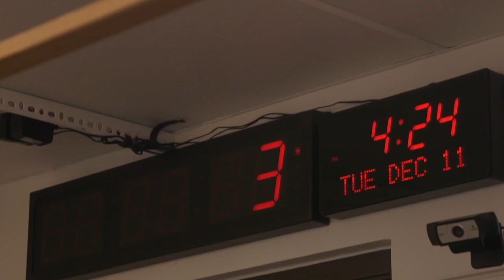Monique Samuels Unfiltered: Leaving RHOP, Porsha/Bolo, & Untold Binder Stories (Full Interview)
Former Real Housewives of Potomac star Monique Samuels joins NoFilter with Zack Peter to dish on life after Bravo.

We gab about:
- The tea behind her exit from RHOP
- How are Gizelle and Jamal doing now?
- Is she still friends with Karen and Ashley?
- Does she plan to make any returns to reality TV?
- What else she had in the receipt binder!
- Defending Porsha amid Bolo rumors from Kenya Moore on RHOA
- Is Michael Darby gay??
- Her new line of essential oils: Mila Eve Essentials
- What's to come in her new series: Bindertime Stories on Tea with Monique

Keep up with Monique at @mrsmoniquesamuels

Want to try some hangover-free wine? Give Dry Farm Wines a try!

Like the show? and listen every Wednesday. Don’t forget to leave us a nice review, because you love us! Keep up the latest show happenings at @nofilterwithzack